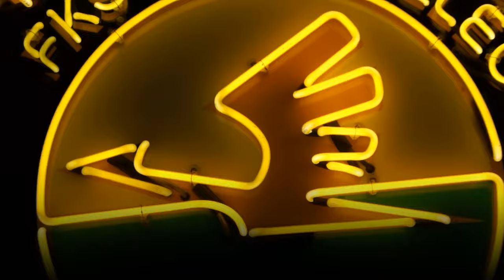STALOWE DERBY OD KUCHNI Stal Stalowa Wola - Stal Mielec 1:1 13 III 2016 r.